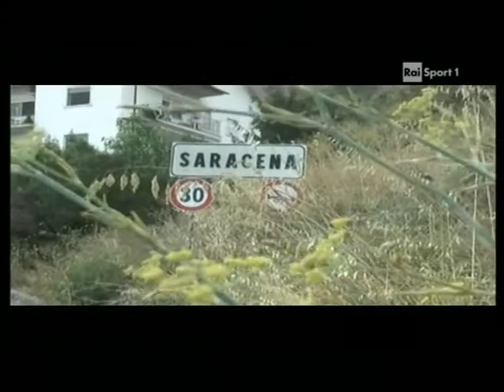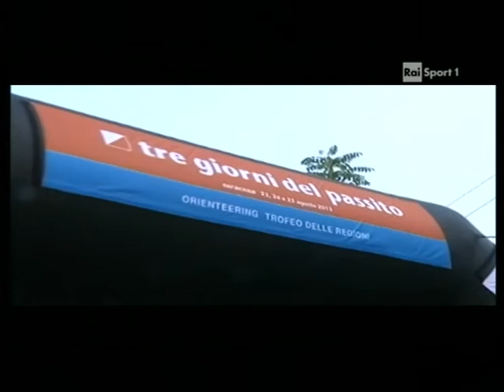Trofeo delle Regioni Corsa Orientamento 2013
Saracena (CS)